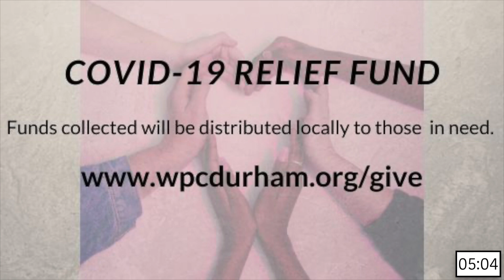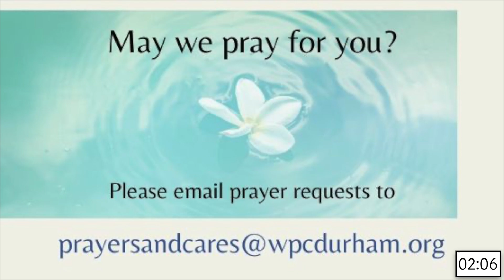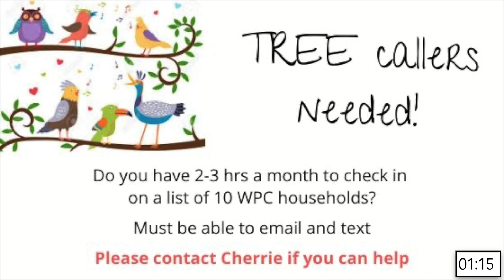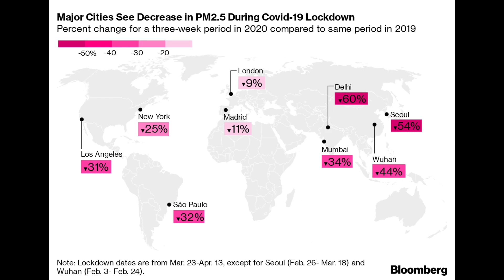WPC Durham - June 7, 2020 Worship Service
Let us know you're here. Sign our online attendance register

Make sure your sound is turned on.
You may want to click the option (lower right) to enlarge the screen.

Additional music and text in public domain.